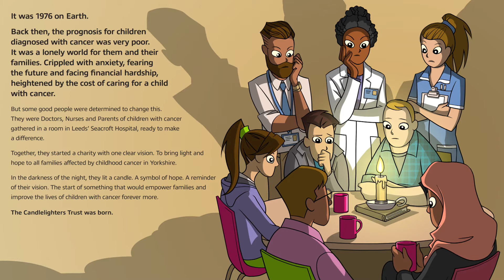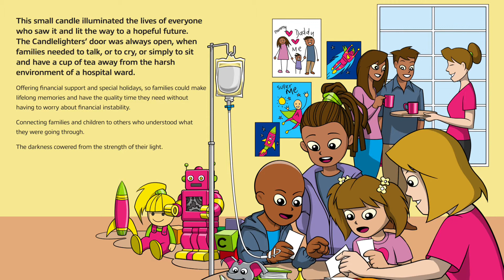Introducing Club Candlelighters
Three heroes. One Mission. To keep the candle burning. 🕯️